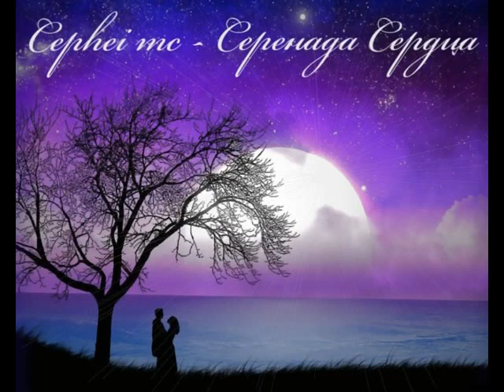█▬█ █ ▀█▀ СЕРЕНАДА СЕРДЦА КРАСИВАЯ МУЗЫКА